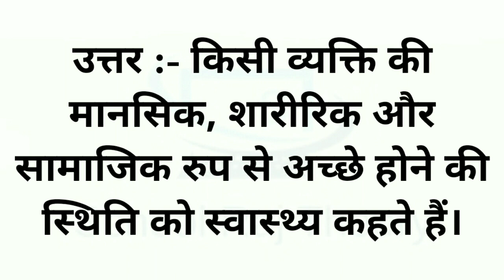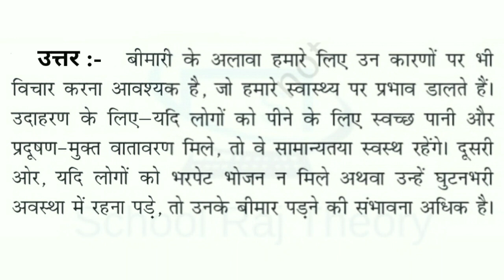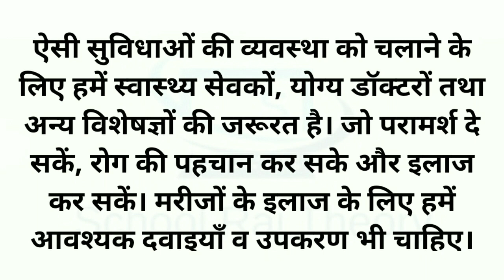Class 7 सामाजिक विज्ञान Homework/ Grahkarya 3/8/2021| Smile 3.0 Homework |स्माइल कार्यक्रम-गृहकार्य